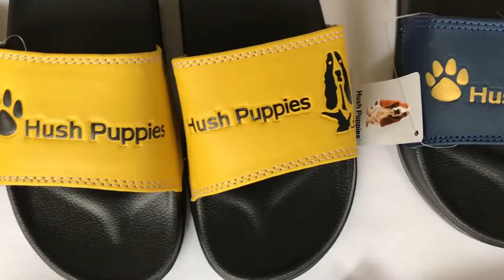Sandal Hush Puppies Varsity Wanita 5 Varian